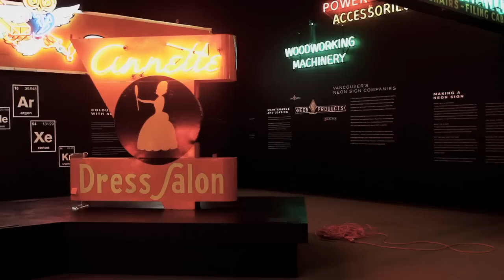Adaline - The Noise - Green Couch Session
Artist: Adaline with Adrian Glynn
Song: The Noise

Since Adaline's album dropped earlier this year we have had "The Noise" on repeat. We sing it to each other and dance around to it's edgy lyrics and haunting tone. The natural hummm of the Neon Exhibit at The Museum of Vancouver made for a perfect audio and visual backdrop for this super charged session.

Adaline was adorable and gorgeous as always. Completely unaware of her mesmerizing effect on all of us. She played to the hummm of the space with a vintage percussion box in her hand and Adrian Glynn on guitar by her side.

Adrian is no stranger to the Green Couch. As part of several groups around the city he has joined us for a total of 4 sessions so far.

Not only did we rock out in the Neon Room but we got to explore the vintage clothing exhibit happening in the gallery next door. It was one of the best Monday morning the Green Couch has ever had.